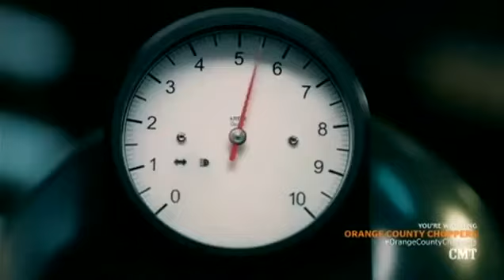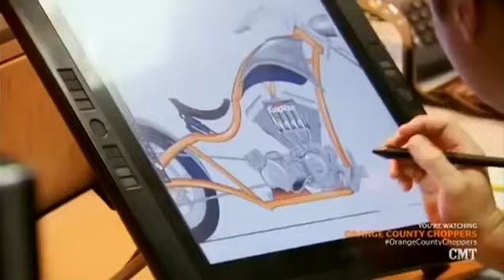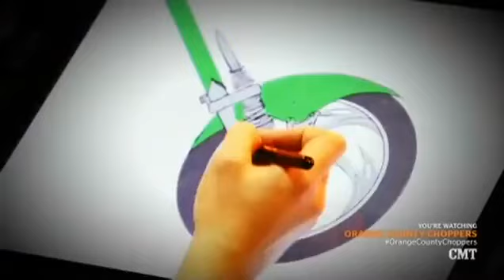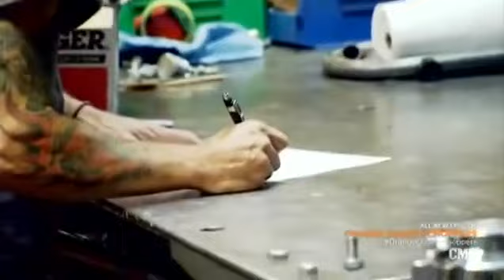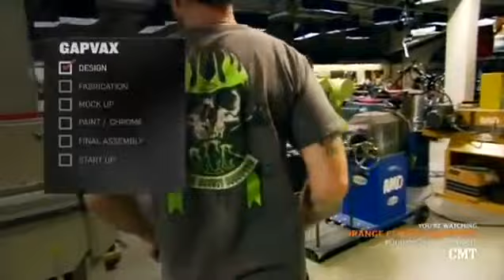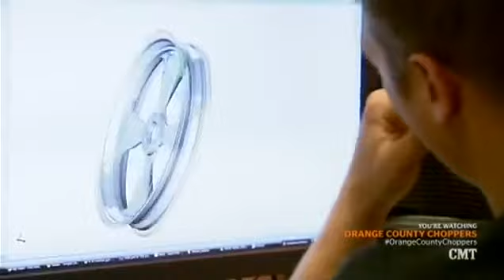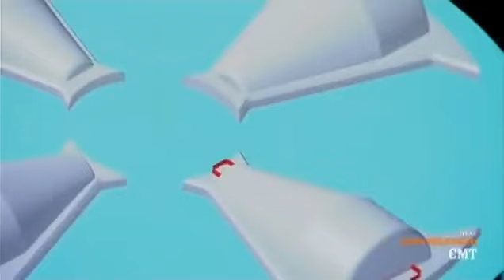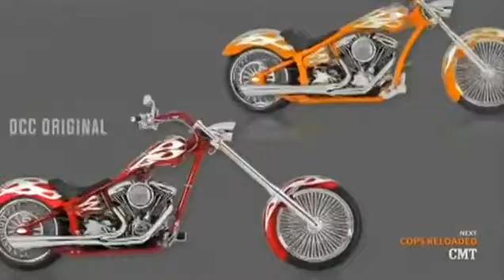Orange County Choppers S01E07 The Gapvax Bike